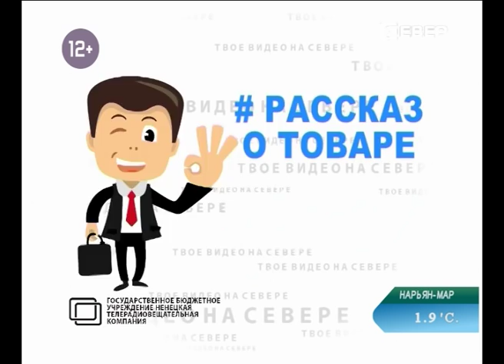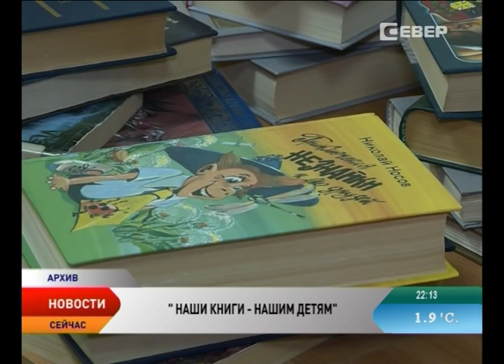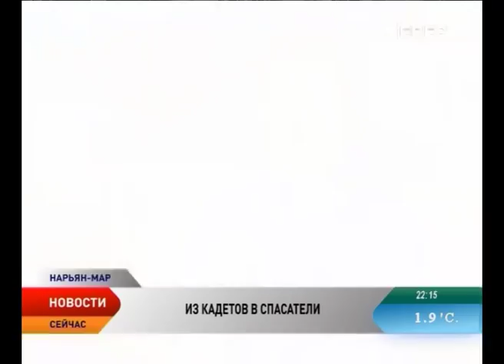Новости Севера от 10.09.2015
Новости Ненецкого автономного округа:

Внешторгбанк готов предложить жителям Ненецкого округа весь набор своих продуктов.

Ковать на благо молодежи. Ремесленник из Нарьян-Мара решил организовать курсы кузнечного дела.
В Ненецком округе пройдет окружной фестиваль, приуроченный к проведению Года литературы в России.

Студенты аграрно-экономического техника проходят школу выживания на Васькином озере.